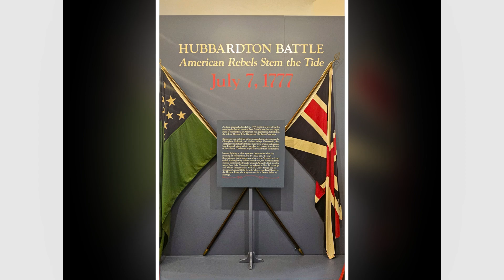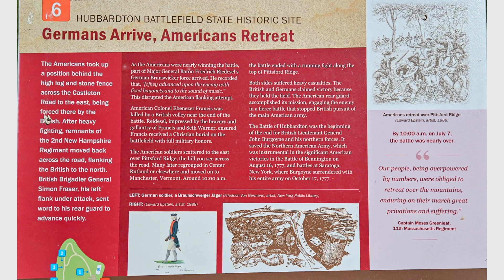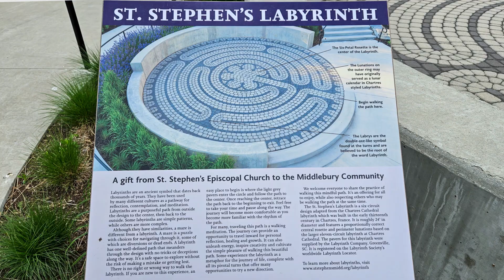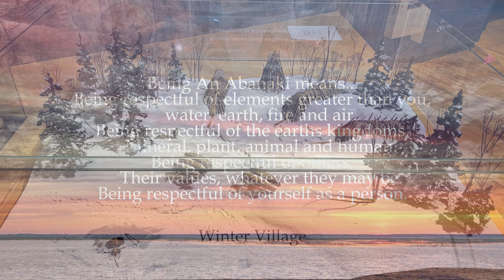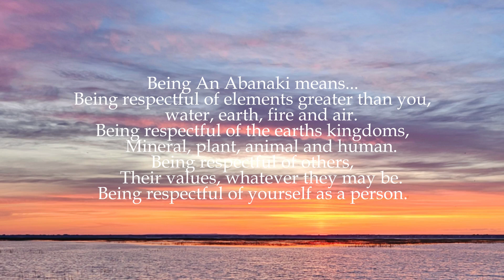Ep.1 Gaspe Peninsula, Quebec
We first stop at Bomoseen State Park in Vermont for a couple of days with family before making our way to Montreal, the start of our Gaspé Peninsula tour along scenic coastal Route 132.